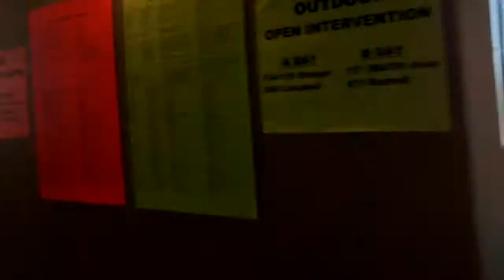When you gotta get the bottle.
Me and my friends trying to make a psa